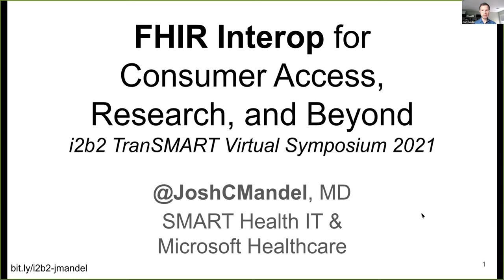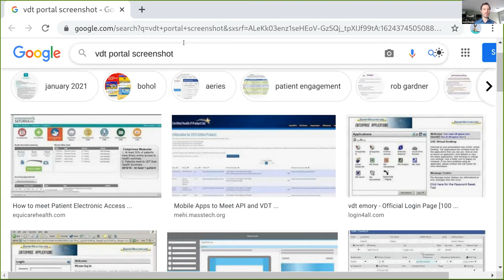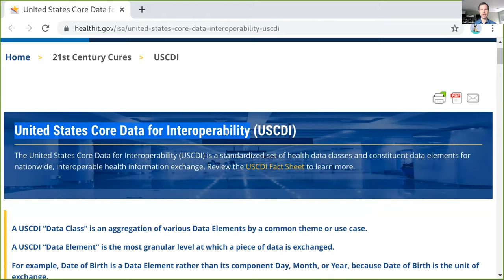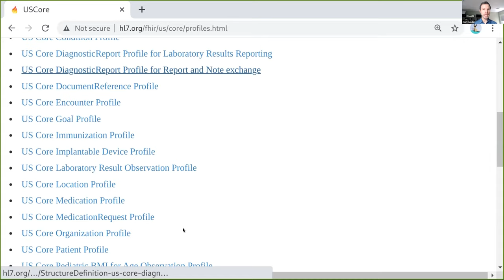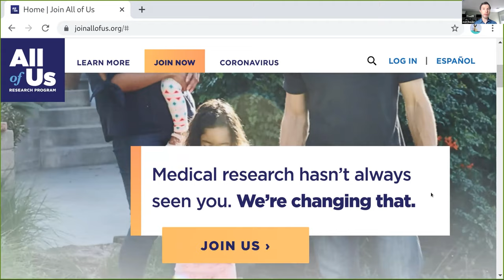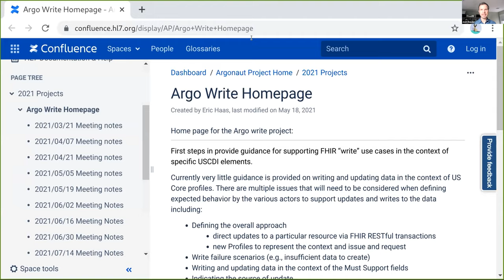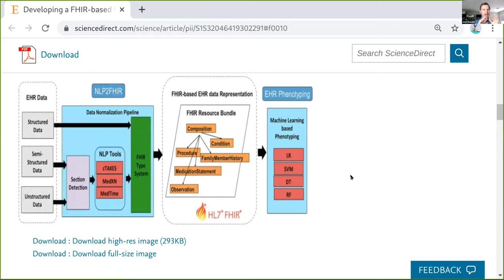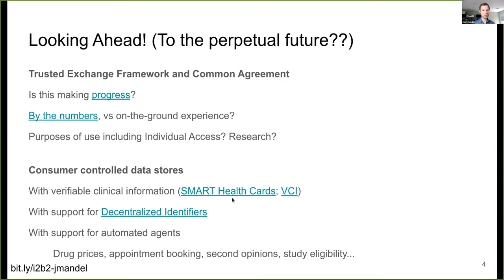Josh Mandel 0622 2021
Josh Mandel - FHIR: Interop for Consumer Access, Clinical Research, and Beyond.  Keynote from June 22, 2021 i2b2 tranSMART Virtual Symposium.